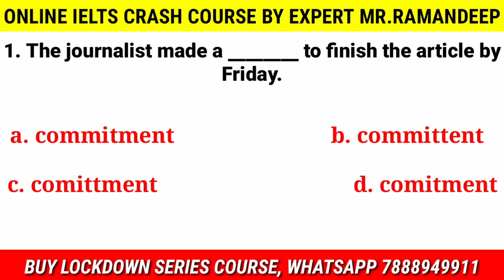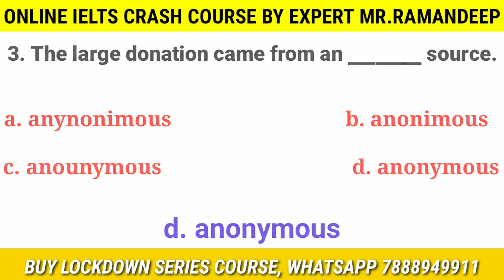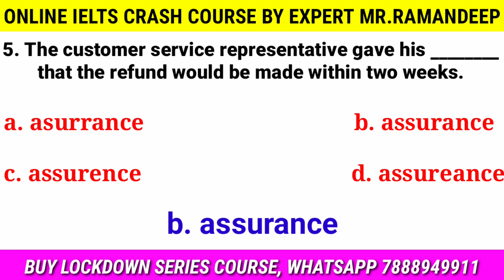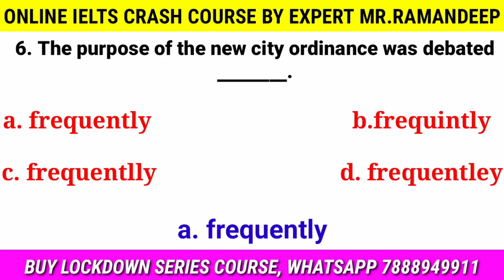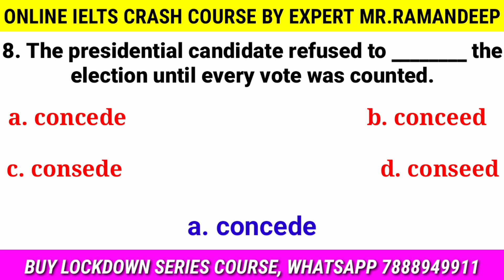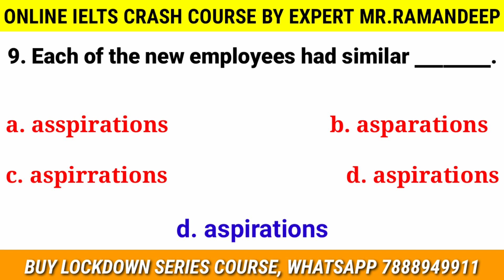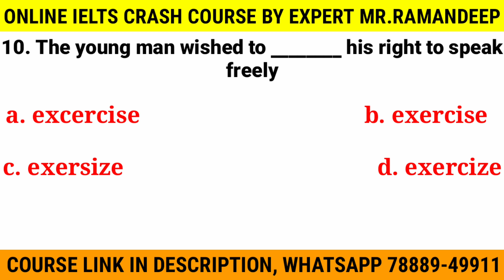English Commonly Misspelt Words | Ielts Listening Commonly Spelling Mistakes | Target Band 7.0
CLASSPLUS APP

AND USE

INTRODUCTORY
CUE CARDS
FOLLOW UPS

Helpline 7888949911